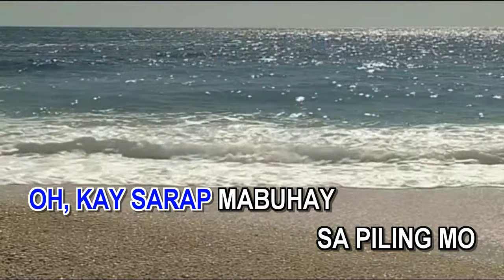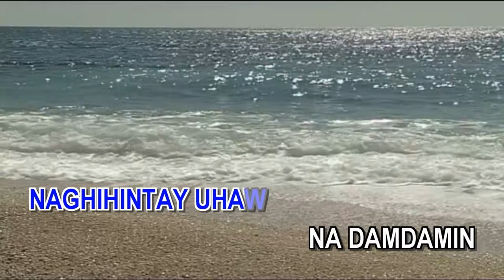Bintana Ng Puso - As popularized by Victor Wood (Karaoke)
Original Pilipino Music (Karaoke Version)